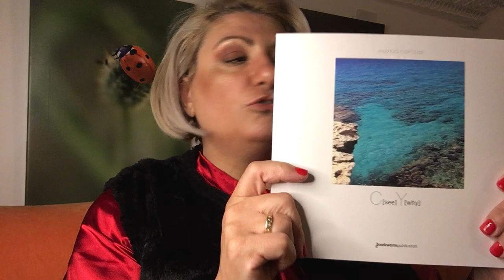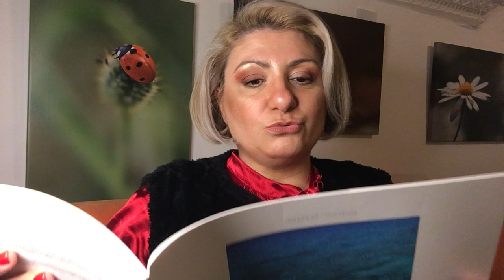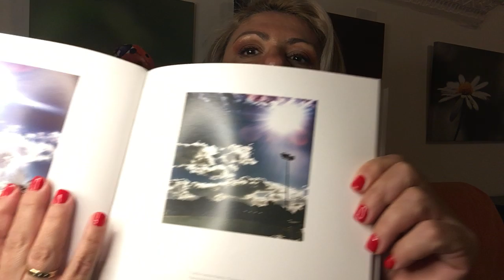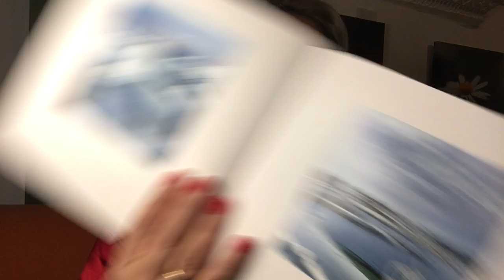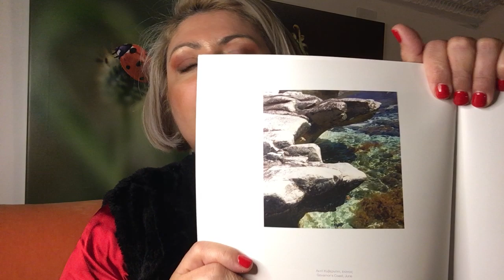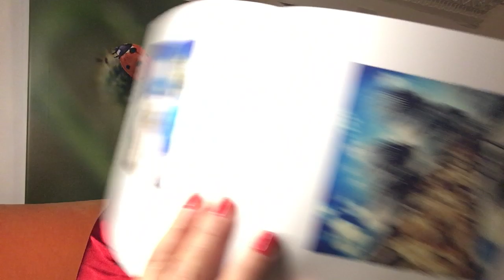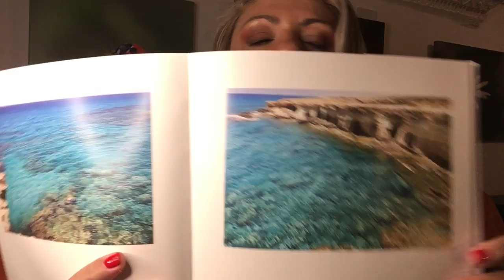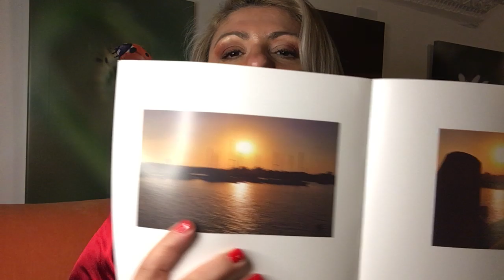CY See Why από τον Ανδρέα Γιόρτσιο!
Ο παρουσιαστής του ΡΙΚ της καθημερινής εκπομπής Happy Hour, Ανδρέας Γιόρτσιος μου έκανε δώρο το βιβλίο του. Ένα λεύκωμα από φωτογραφίες που ο ίδιος τράβηξε από την Κύπρο.
Σε αυτό το έκτακτο vlog μοιράζομαι μαζί σας τις υπέροχες εικόνες.